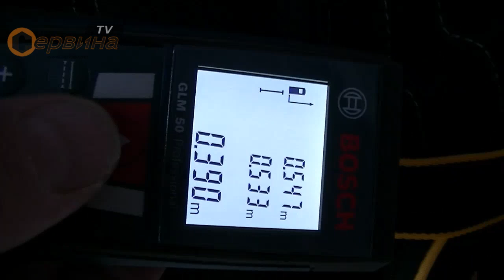Чанта за инструменти DeWalt 1-79-209 - 500мм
- Изработен от първокачествен материал, който позволява безопасно съхранение на различни инструменти
- Подсилени шевове, гарантиращи максимална здравина
- Подходящ за различни видове инструменти
- Отличен комфорт
- Твърдо PVC дъно (полипропилен) за защита срещу от влага и мръсотия
- Подплатена презрамка за удобно носене на тежки товари
- Двукомпонентна пластмасова дръжка за максимален комфорт
- Покрити предни джобове за сигурно съхранение на малки инструменти или лични вещи
- Странично уплътнение предпазва тялото от удари по време на транспортиране
- Вътрешен разделител и външни джобове помагат инструментите ви да са добре подредени
- Външни и вътрешни джобове за разпределяне
- Здрава тъкан 600 x 1200 дение